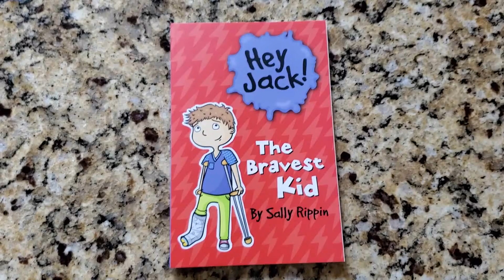Hey Jack! The Bravest Kid (Flip Through)